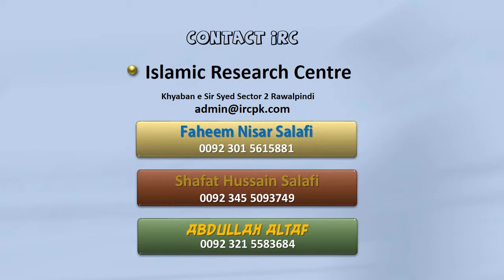TAFSEER SURA FATIR BY SHK ABDUL HAMEED AZHAR PART 4